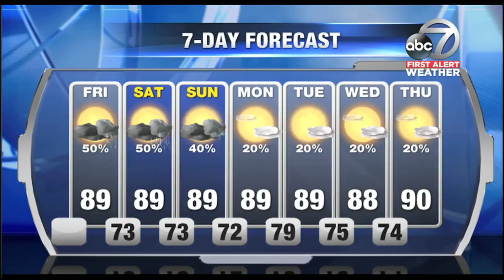First Alert Weather - 6am September 22, 2017